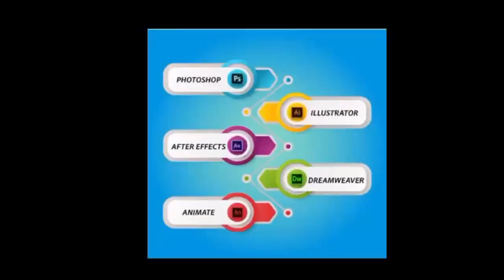सीधी कलेक्टर ने सोशल मीडिया में चल रही भ्रामक खबरों का किया खंडन